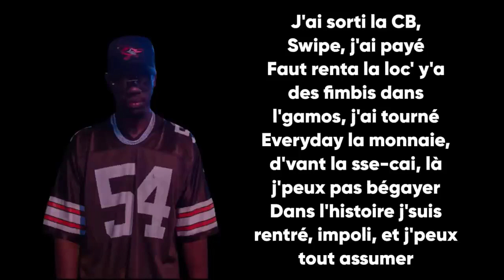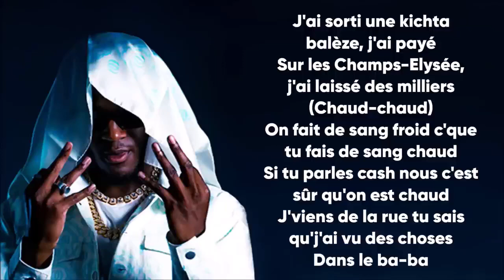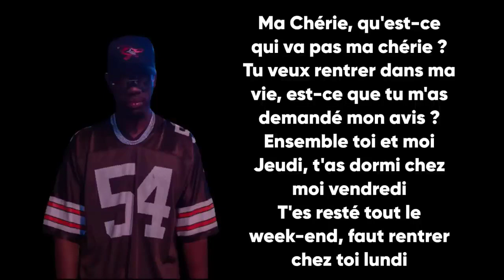J'ai payé - Negrito ft Franglish (Paroles/Lyrics)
✅Les paroles✅
Négro, négro, c'est des
Négro, négro, c'est des (ouh-ouh-ouh-ouh)
Tu connais déjà
Ah-ah-ah, ah-ah-ah, ah-ah-ah (I got you)

J'ai sorti la CB, swipe (j'ai fait quoi?) J'ai payé
Faut renta la loc' y a des fimbis dans l'gamos, j'ai tourné (baby)
Everyday la monnaie, devant la sse-cai, là j'peux pas bégayer
Dans l'histoire j'suis rentré, impoli, et j'peux tout assumer

Avenue Saint Honoré (alors), baby viens j'vais te consoler
Midi-minuit pour les Machichis, pour fidèles ients-cli
Elle peut plus se passer d'moi, elle m'a dit, "je veux tout de toi"
Malembé prends ton temps (calme-toi), malembé prends ton temps
Ma chérie, qu'est-ce qui va pas ma chérie? (Baby)
Tu veux rentrer dans ma vie, est-ce que tu m'as demandé mon avis? (non)
Ensemble toi et moi jeudi (alors), t'as dormi chez moi vendredi
T'es resté tout le week-end, faut rentrer chez toi lundi

J'ai sorti une kichta balaise, j'ai payé
Han-han-han, han-han, han-han-han (swipe, j'ai payé)
Han-han-han, han-han, han-han-han (swipe, j'ai payé, let's go)

Toute la semaine, j'étais dans l'bendo
Mais là j'suis sur scène
Toute la semaine, rien qu'elle m'harcèle
Elle veut qu'j'dorme avec elle (tu connais déjà)

J'ai sorti une kichta balaise, j'ai payé (j'ai payé)
Sur les Champs-Elysée, j'ai laissé des milliers (chaud, chaud)
On fait 200 fois c'que tu fais, chaud
Si tu parles cash nous c'est sûr qu'on est chaud
J'viens de la rue tu sais qu'j'ai vu des choses
Dans le bâ-bâ, bâtiment, bâtiment (han-han)
Des dingueries dans le bâtiment
J'vais pas où ça glisse pas en patinant
Moi, j'veux que du, pas de sentiments
Elle est belle, elle est chargée (ah ouais?)
Elle m'dit, "je t'aime" sous ballon (mais non)
Dans la tchop on est chargé (ah ouais?)
Y a d'quoi finir au ballon

J'ai sorti la CB, swipe (j'ai fait quoi?) J'ai payé (han-han-han)

Mais là j'suis sur scène (chaud, chaud, chaud)
Elle veut qu'j'dorme avec elle (ah, tu connais déjà)